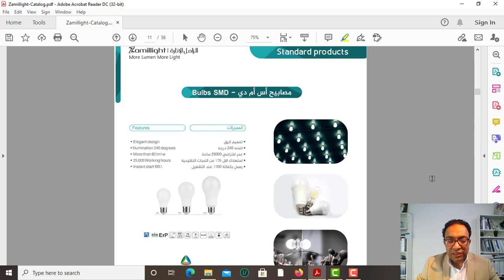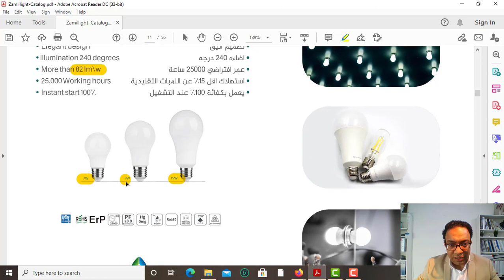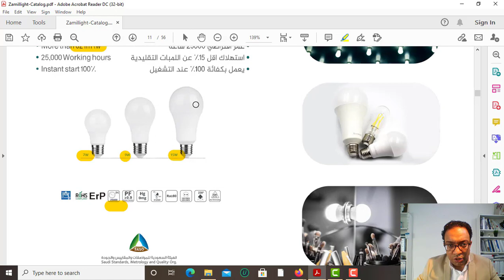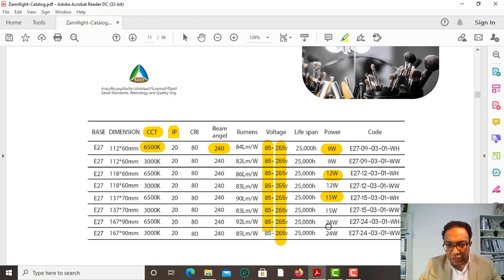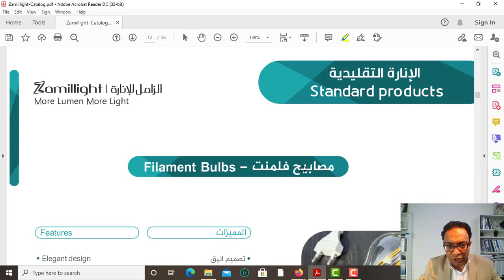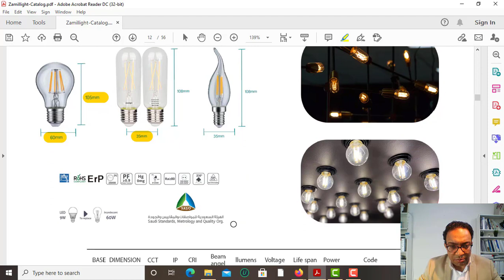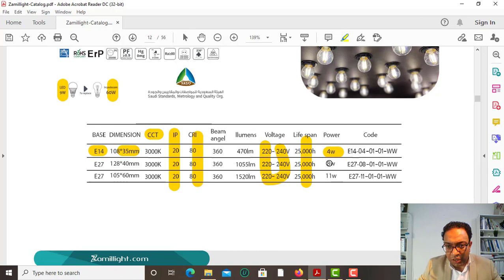لمبات الانارة الداخلية